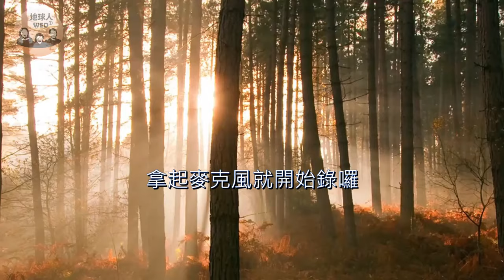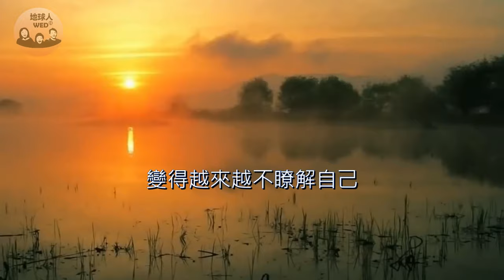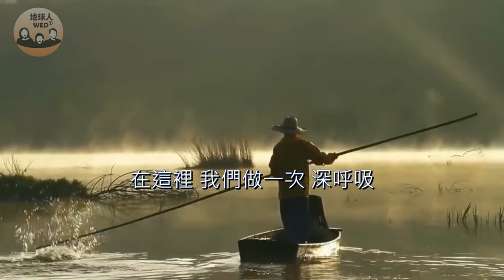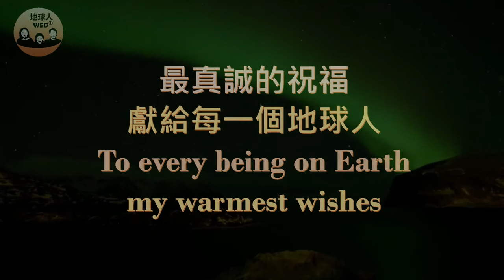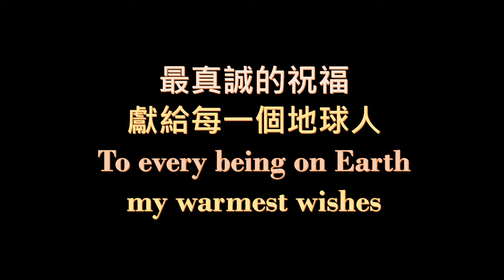原諒與接納自己 | 恐懼系列三 (中英字幕)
原諒與接納自己 | 恐懼系列三
透過短短六分鐘的影片
讓我們一起找回與自己的連結
重新找回與大自然的連結
接受 並 理解 我們是如何被愛包圍著

請原諒與接納自己
懂得原諒與接納自己的人
即使過著最平凡的日子
也會感到幸福
你有多久沒有發自內心而感到幸福了呢?

也許你是一個很容易就能夠原諒別人的人
總是把別人的需求放在第一位
以滿足別人 當作自己的人生價值
卻發現自己活得越來越不快樂
生活中充滿著無奈與不堪
便開始拿著放大鏡看每一件事情與每一個人
漸漸的
變成了一個惡毒的批判者
能讓自己快樂起來的
只剩下物質和永無止盡的比較

別再讓批判者的”你應該…..你不夠好…你不配…”繼續攻擊自己了
相信每個人來到這個世界上 都是有價值的
你不需要滿足別人來證明自己
你也不需要時時完美才值得被愛
深呼吸 再深呼吸
想想我們每一次的呼吸
想想支撐著我們的身體
想想這片滋養我們的大地
想想每天我們所擁有的食物
想想我們周遭所擁有的一切
想想我們此刻能在這裡一起學習 一起成長
就是我們被愛包圍的最好證明

慢慢地放下對自己的批判
也放下他人對你的批判 ~【What Earthlings Do】